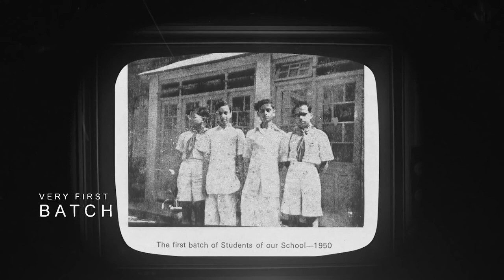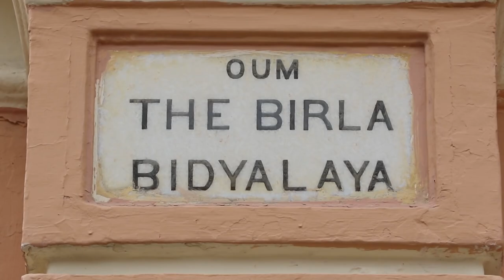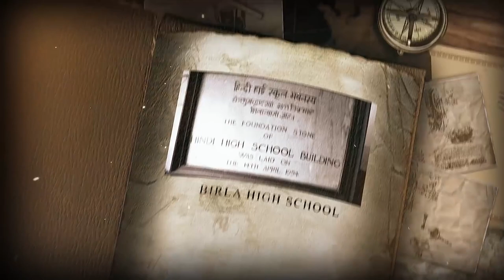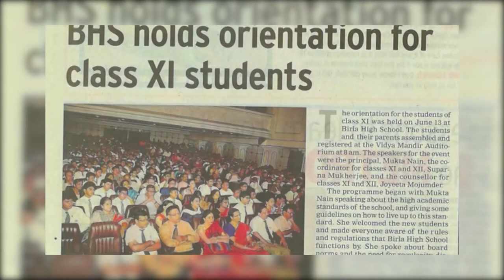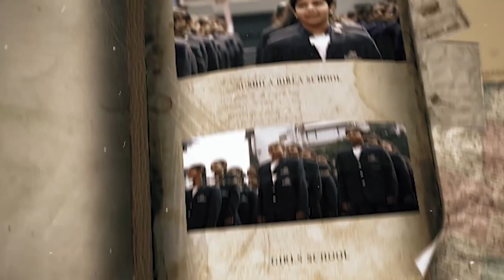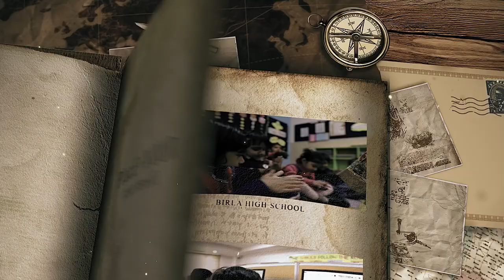Birla High School | School Profile Video | Madographer 2020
This video traces the journey of Birla High School, an institution which has a legacy as old as time.

The foundation of Birla High School, which was formerly known as the Hindi High School, was laid down in the year 1941, by Lakshmi Niwas Birla. The school is now run by the Vidya Mandir Society which also runs schools like Sushila Birla Girls’ School, J.D.Birla Institute and the most recent, Birla High School, Mukundapur.

The school has a rich history of laying the foundation of nationalistic education to practicing the modern pedagogies, the institution has not only kept up with the times but also has been crafting change makers of tomorrow. The institution has a very simple yet powerful vision and that is to free the mind.

Birla High School continues to contribute to the country’s education system by creating powerful, out of the box thinkers and future leaders, throughout its journey from the pre - independence era to the modern age of globalisation.

Birla High School believes that every child is unique and has an individual talent which needs to be nurtured with extra care. The students get to choose from an array of activities, which range from robotics to cooking. It has its own band of musicians. The school also has training provisions for skating, yoga, karate and many more.

Watch to know more about the journey of an institution that was built in the pre - independence era, yet excels in creating world leaders with a modern outlook.

Film by GREAT PLACE TO STUDY
In association with REPUBLIC tv
Commissioned by Birla High School.

Client: BHS
Agency : Great Place To Study
Director & Creative Producer : Kakoli Sengupta
Editor & Colour Correction : Aman Chaudhary
DOP : Indranil Das
DOP 2 : Apu
Assistant: Prosenjit

——Video Production by Madographer——